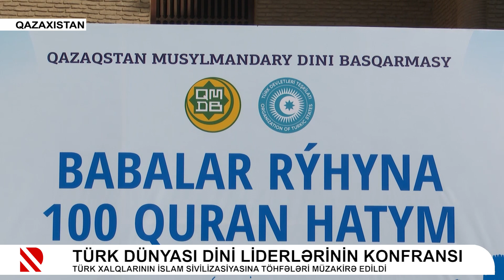Türk dünyası dini liderlərinin konfransı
Türk xalqlarının İslam sivilizasiyasına töhfələri müzakirə edildi